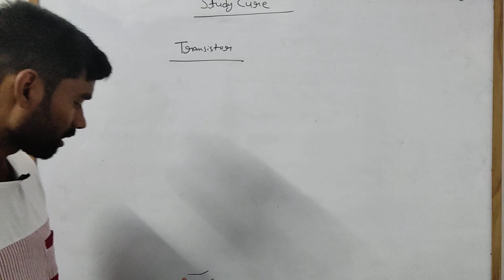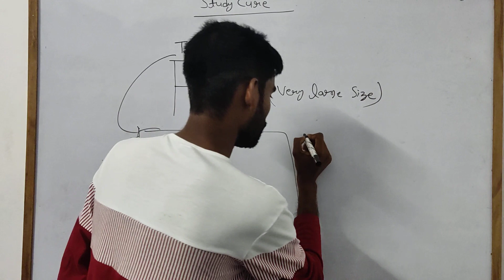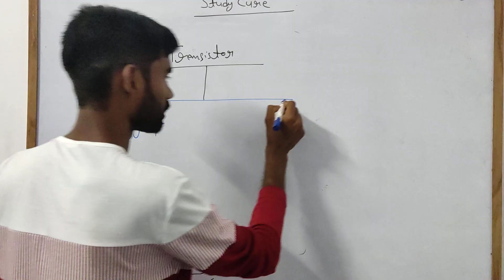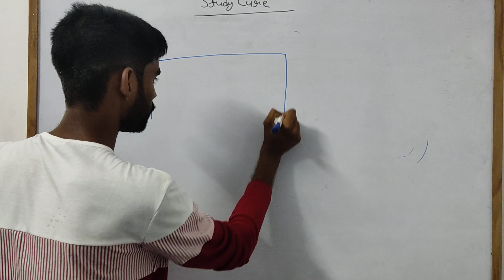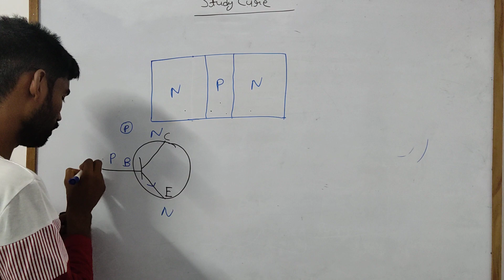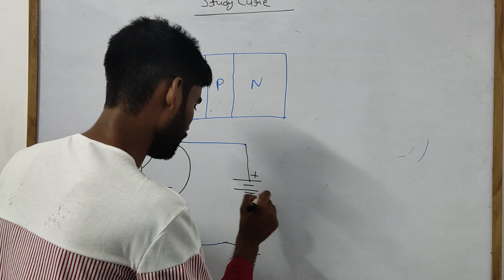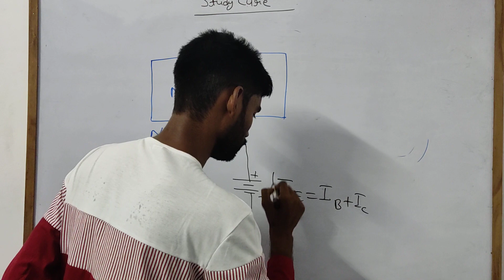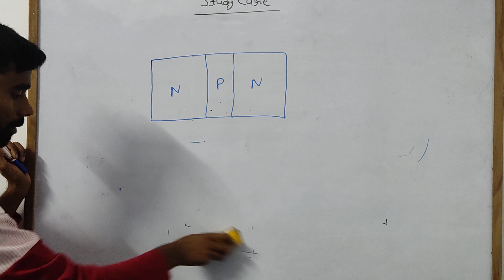Transistor - NPN For Class -12th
Topic Covered
1-Vaccum Tube
2-Transistor
3- NPN Transistor
4-BJT